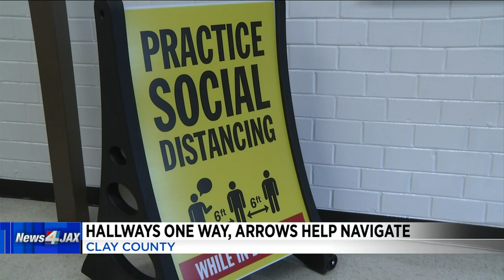Changes the district is making to keep students and teachers safe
Clay County schools preparing for the first day of school.